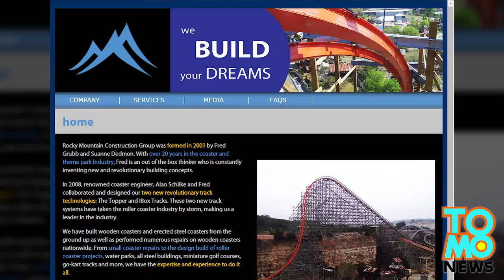PHOTOS: 36-year-old iconic roller coaster sa Six Flags, nasunog!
Sunog, sa Six Flags Magic Mountain!

Ang roller coaster na Colossus, sa Six Flags sa Los Angeles, na gawa sa kahoy, ay nasira sa isang sunog noong Lunes.

Ang iconic coaster ay tatlong linggo nang sarado para sa mga renovations, dahil kino-convert ito sa isang kahoy at bakal na hybrid, na tatawaging Twister Colossus.

Inireport ng KTLA na ang Rocky Mountain Construction contractors ay gumamit ng heat equipment para ma-diassemble ang track, nang umapoy ito, bandang ala una y medya ng hapon.

Mula sa malayong distansiya, ay kumuha ng mga litrato ng nasusunog na 36-year-old roller coaster ang mga saksi.

Napatay ng mga firefighters ang sunog, makalipas ang kalahating oras. Iniimbestigahan pa ang dahilan ng sunog. Ayon sa Six Flags, pagkatapos ng mga renovations na ito, ang Twisted Colossus na ang magiging pinakamahabang hybrid roller coaster sa buong mundo. Mukhang hindi made-delay ng sunog ang proyekto, na inaasahang magiging ready para sa mga theme park lovers sa 2015 --- kahit na makikita ang isang malaking gap sa track mula sa malayong distansiya.